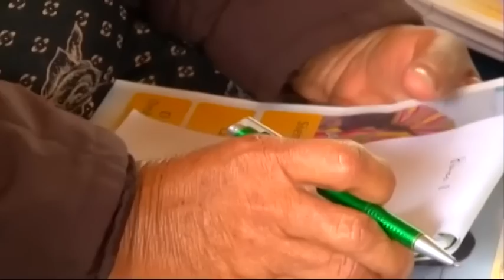Buen balance del primer año de Banco2 de Cornare